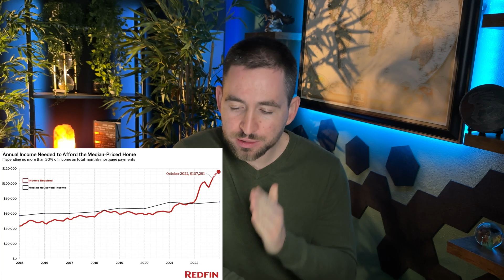I Created A Graph To Visualize Exactly Why No One Can Afford A Home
More and more people are being locked out of the housing market as prices and interest rates continue to remain high. Unfortunately something has not kept up, and that is wages. In this video we discuss the disconnect, and how that’s destroying housing affordability.